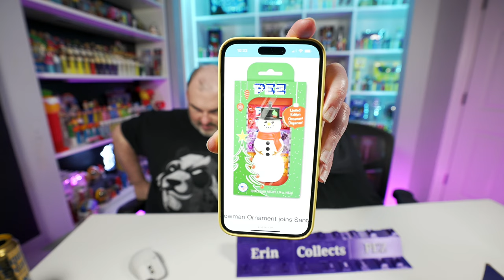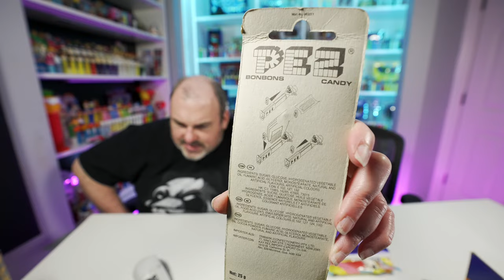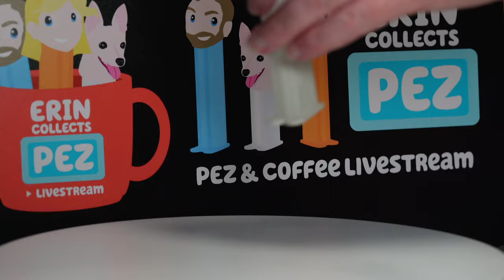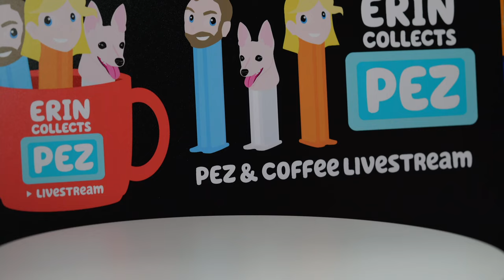Join us for the PEZ and Coffee Livestream!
PEZ and Coffee Livestream will be my weekly recap about what I am working on, opening some of PEZ packages. Oh and ask us questions about PEZ. Join Greg and I every Saturday at 10 AM CST here on YouTube for out livestream. This weeks livestream will start at 11 AM CST. We hope you can join us!

Amazon Link for Magnifying Glass

Etsy Store

8.5x11 Acrylic Sign Holder 3 Pack

Link to Erin Collects PEZ Website to buy a Chick In Egg Original Limited Edition Print

Link to Amazon Frames
Modern Frame like you see in the video - 1 single frame
Modern Frame like you see in the video - 2 pack
Distressed Copper and Black Frame - as seen on Erin's Art wall in office
One last super cool frame, I also have it on my art wall

My Address:
Erin Collects PEZ
16982 Manchester Rd 100